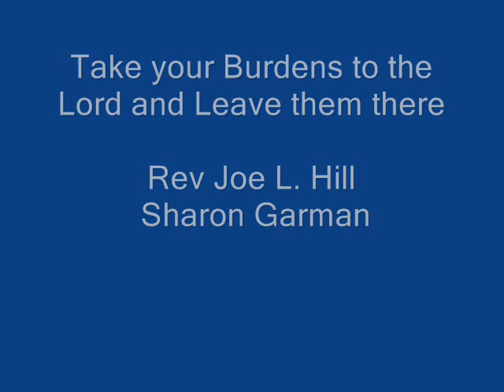Take your Burdens to the Lord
Rev. Joe Hill and Sharon Garman   sings